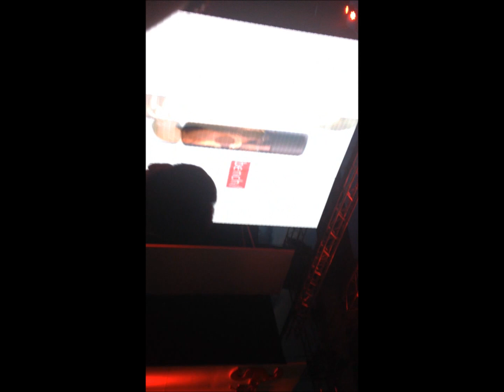Coco Martin Cocologne Launch Bench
At entertainment hall moa
Coco martin
Bench
Fashion Show
Philippine All stars